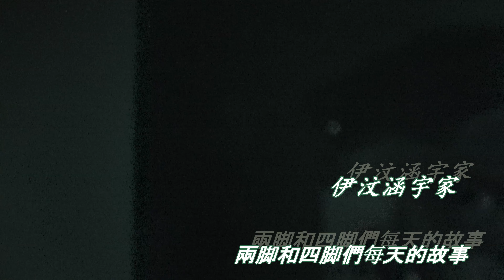貓貓狗狗的晚上